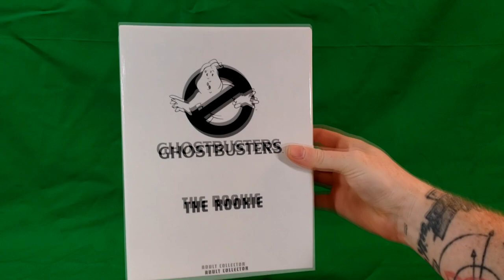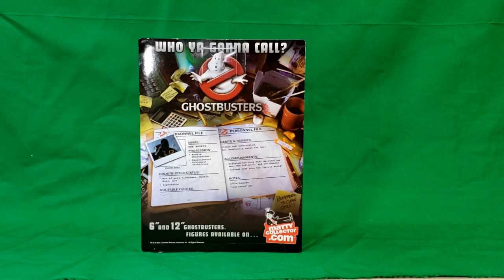Ghostbusters The Rookie Matty Collector Exclusive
Matty Collector: 6″ The Rookie was released in 2012. This is the only Matty toy directly based on Ghostbusters: The Video Game
Name: The Rookie
Profession:

Rookie Ghostbusters.
Experimental Equipment Technician

Call him Newbie, Ace, Sport, or just “New Guy!” Whatever you call him, The Rookie is ready to rumble with New York’s finest phantoms! This 6” figure steps out of Ghostbusters™ The Video Game and into your collection armed with new ecto goggles, plus a new belt with stationary trap and PKE meter. Figure features an all-new head sculpt and includes Ghost Trap with orange blast effect.
The Rookie is loosely based on Ryan French.
Though the Rookie's in-game proton pack has that game's additions and modifications, this toy's proton pack accessory is the same 1984-style sculpt as those shipped with the other figures in the line.
The Rookie is the main protagonist in the Ghostbusters: The Video Game, hired as the team's new "Experimental Equipment Technician" to test out Egon Spengler's new gadgets and do grunt work.
Primary Canon
The Rookie arrived at the Firehouse for his first day of work in late November 1991 when a Psi Energy Pulse suddenly passed through. With the modified Proton Pack prototype strapped on, the Rookie faced his first entity, Slimer. However, during the attempted bust, the Sloth Ghost was released from the Containment Unit after the Rookie shot it by mistake. When the Sloth Ghost was recaptured and returned to the grid, the mission to recapture Slimer began. The Rookie soon became embroiled in an Apocalypse event with the other Ghostbusters and proved his mettle as they unraveled the machinations of the Cult of Gozer.
After Ivo Shandor was destroyed by the Ghostbusters, the Rookie was offered the opportunity to lead a potentially lucrative Ghostbusters franchise in Chicago, Los Angeles, or Cincinnati, but whether or not he takes the offer is unknown.
Secondary Canon
IDW Comics
Bryan Welsh answered an ad placed by the Ghostbusters seeking a participant in the active development of new proprietary technologies. He started out as an intern with the Ghostbusters before being graduated to guinea pig for an experimental advanced Proton Pack. In Thanksgiving 1991, the three Rookies Bryan Welsh, Maddie Collins, and Chad Fuller made newspaper headlines for their part in the battle with the Stay Puft Marshmallow Man in Times Square. He went through an intensive training program. After the Shandor incident, the Rookie's experimental pack shorted out in Las Vegas, Nevada. By the time of the Gozerian Terror Bear incident, Bryan Welsh, the Rookie, was no longer working with the Ghostbusters in New York.  Bryan, the Rookie, settled in Chicago to start up a new franchise. However, a local bureaucrat wouldn't allow Rookie to start a training program and hire locally. Thus, he couldn't even get a union certification. He endured by exploiting whatever loopholes he could find such as hiring temps from Minnesota for when something big came up and hired unwitting people to serve as bait. He kept the experimental Proton Pack and his "Rookie" name tag as a good luck charm and it deflected angry clients. Despite the bad, Rookie came to love Chicago. Years later, Rookie was reunited with the Ghostbusters when they stopped in Chicago at the tail end of a summer cross country trip. Together, they trapped a Ghost Shark on North Lake Shore Drive near the John Hancock Center. Afterwards, Rookie treated everyone to some pies at Dick's Pizza. After Rookie told the guys about his ongoing issues, Peter advised him to take a full Trap to the antagonistic bureaucrat's place and have an "equipment failure" in order to continue forward with his franchise's development. The guys bid Rookie goodbye and returned home to New York. The next year, in February, Janine called the Rookie for help after the Ghostbusters were kidnapped by The Collectors. However, he was too busy dealing with the ghost of a Prohibitionist who turned the Chicago River into non-alcoholic beer.
The Chicago Ghostbusters grew by one and Rookie was joined by Ron Alexander following the Ghostbusters' return from the Collectors' Limbo. Ron was billed as a technology consultant from the New York office, circumventing Rookie's hiring issues. Rookie soon became very irritated with Ron for bossing him around in front of clients, taking all the credit for a bust, and for leaving him to do all the hard work when a woman caught Ron's eye.